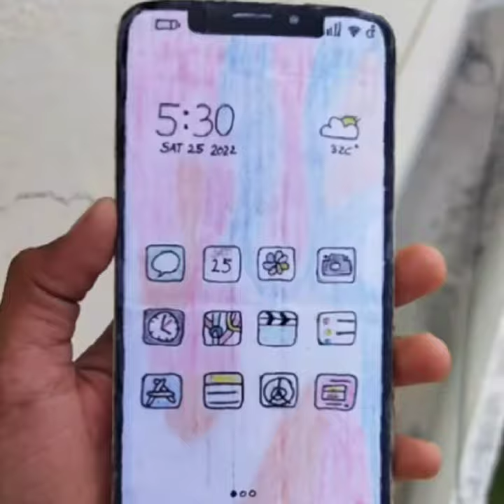Creative Projects Trailer Video